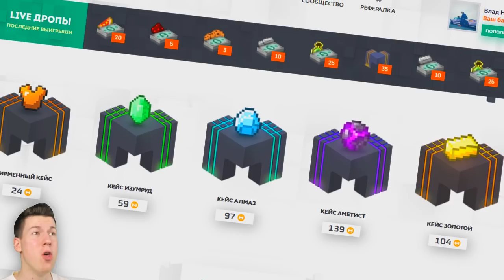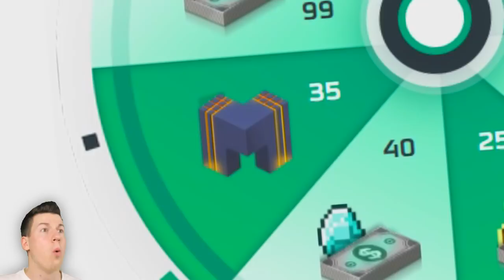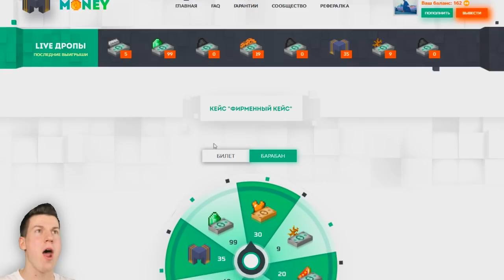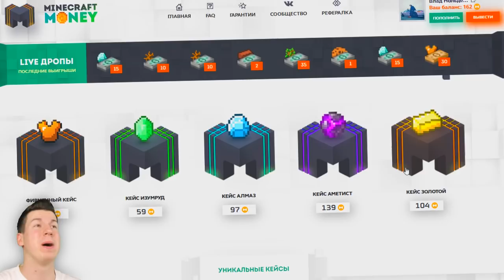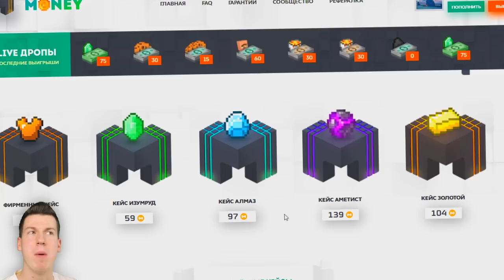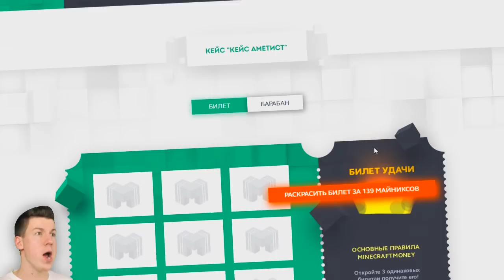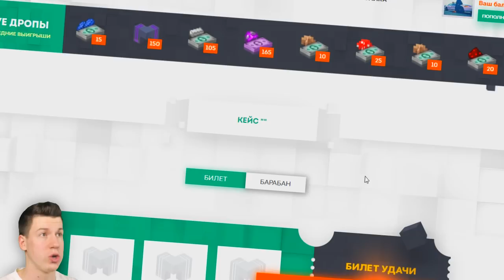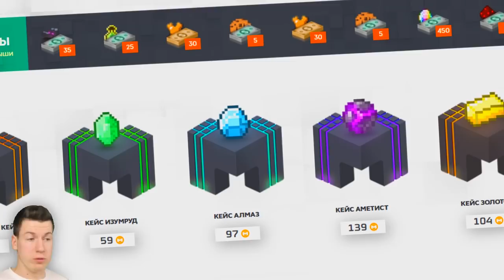ЧТО СЛУЧИЛОСЬ С МАЙНКРАФТОМ? НОВЫЙ MINECRAFT 2.0 | ВЛАДУС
Майнкрафт Мани Преобразился!

IP Моего Сервера: PLAY.QUESTC.RU (Версия 1.12.2)